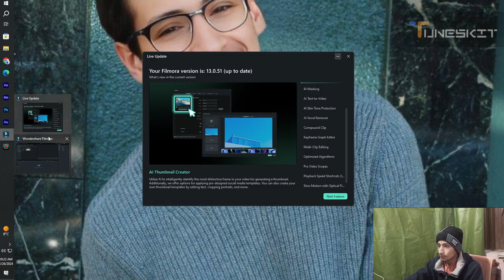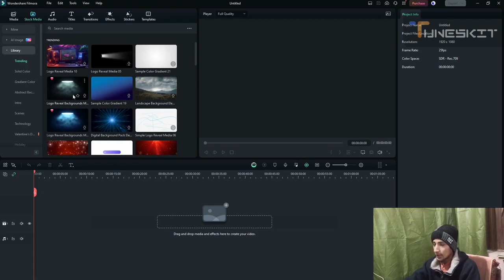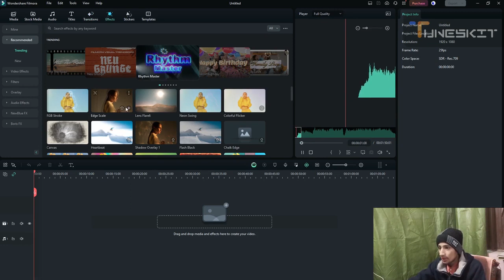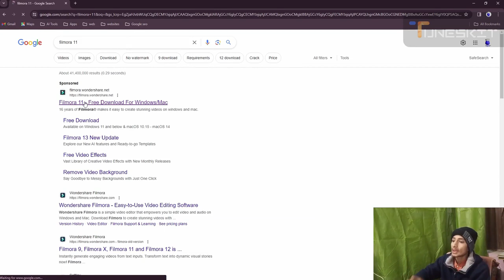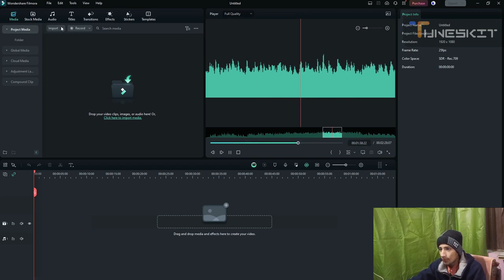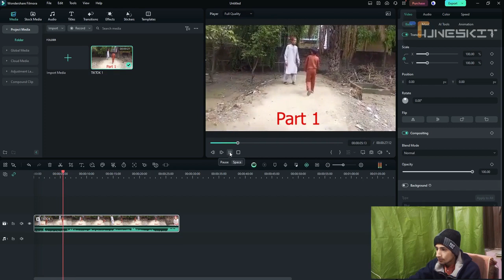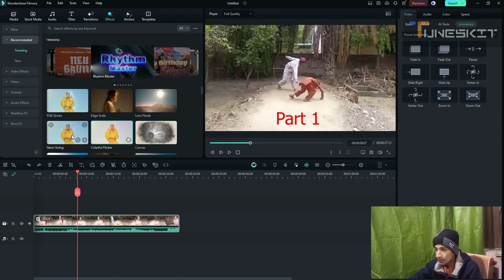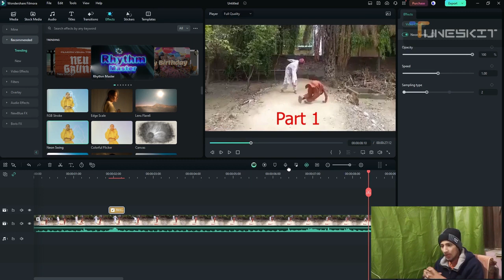Wonder share filmora ki first class.,My first Tutorial,Editing ki firast class,.Addas Bhai Vlog,.,..